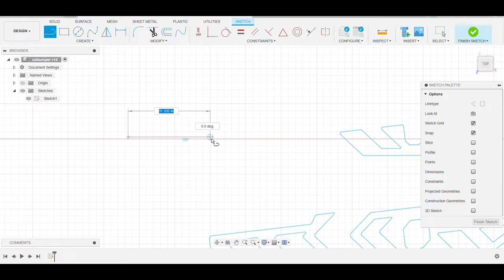Fixing And Riding My New TURBO M8000 Snowmobile!!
Tools to help with your fabrication projects!
Evolution Mag Drill
Evolution Circular Saw
Hobart Mig Welder
Plasma Cutter
7” Grinder
7” Flap Disc
7” Strip Disc
4 ½” Grinder
4 ½” Cut Off Wheels
Flap Disc
Mini Flap Disc

Camera equipment used in the video!
Sony ZV-1 Camera
Rode Mic